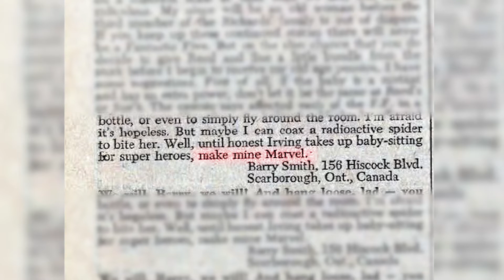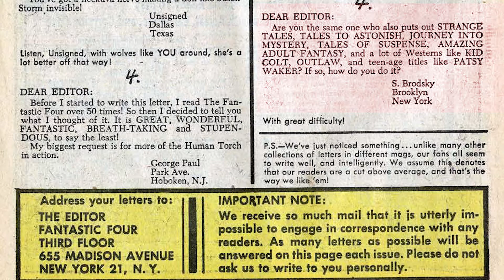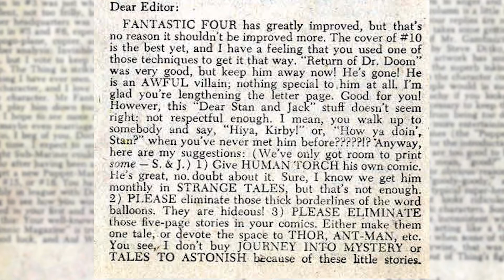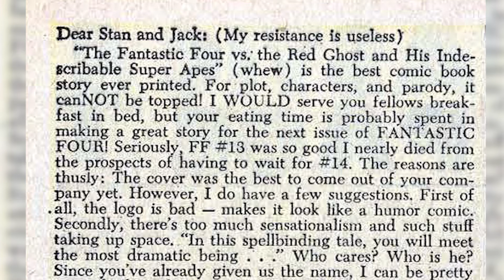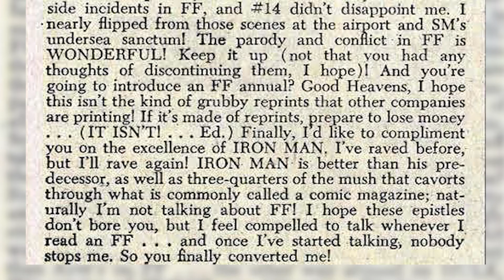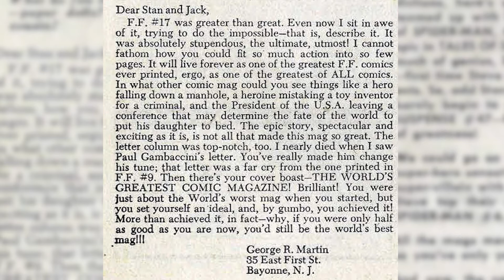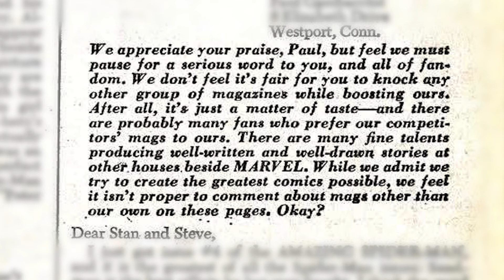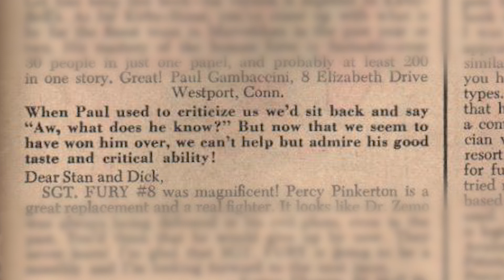Make Mine Marvel | Paul Gambaccini (Letters to Marvel Comics)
The start of a new series where I look at some of the letters from fans to Stan, Jack and the gang during the "Marvel Age of Comics." We start with radio and TV presenter Paul Gambaccini who sent in a series of letters to different Marvel titles between 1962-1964.

Some of the information has been researched from the following:
Stan Lee & Jack Kirby: The Wonder Years by Mark Alexander
The Essential Marvel Age Reference Project by Barry Pearl
Paul Gambaccini's Wikipedia Page
BBC's In Search of Steve Ditko by Jonathan Ross